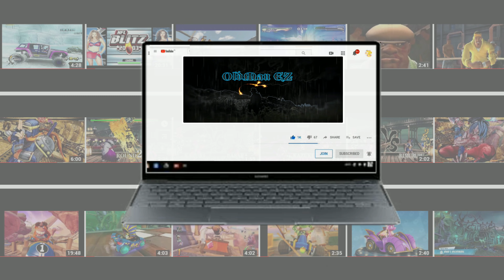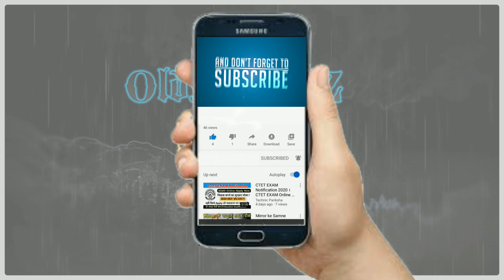PAIN vs TOBI (Super Hard) NARUTO X BORUTO Ultimate Ninja STORM CONNECTIONS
RELEASE DATE:
Nov 16, 2023
DEVELOPER:
CyberConnect2 Co., Ltd.